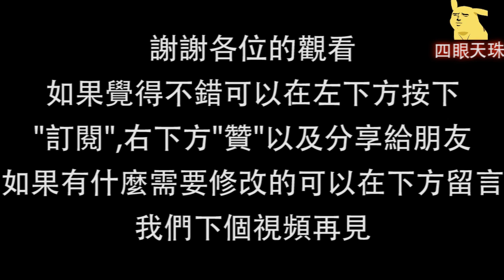世界級硬漢明星當上將軍，你覺得誰最帥？